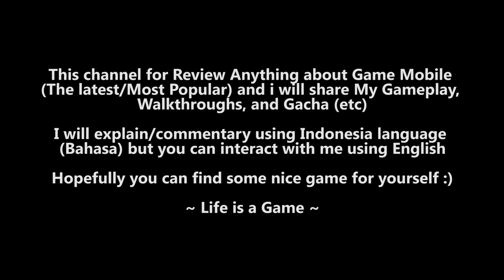Combo & QTE Character | Punishing: Gray Raven CBT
Combo & QTE Character

Support Language : China
Device : POCOPHONE F1
Game Size : 4 GB++
Dev : 库洛游戏

【CBT Information】
· Test Period: 10:00 on October 15, 2019 (GMT+8) - TBA
· Test Type: Top-up will be accumulated. Data will be DELETED after the test. No account limit
· Test platform: Android

This channel for Review Anything about Game Mobile
(The latest/Most Popular) and i will share My Gameplay, Walkthroughs, and Gacha (etc)

I will explain/commentary using Indonesia language
(Bahasa) but you can interact with me using English

Hopefully you can find some nice game for yourself :)